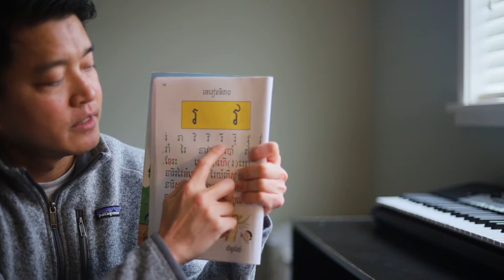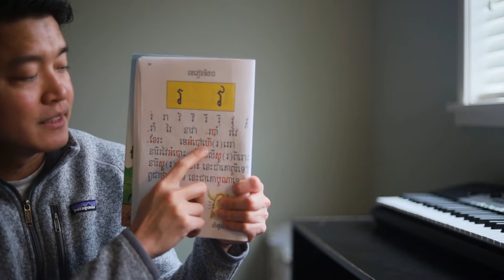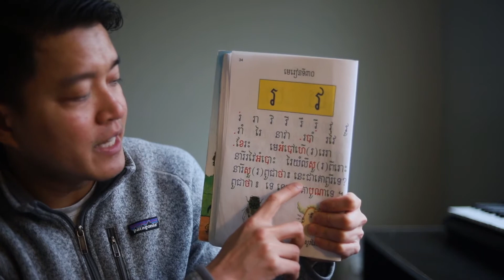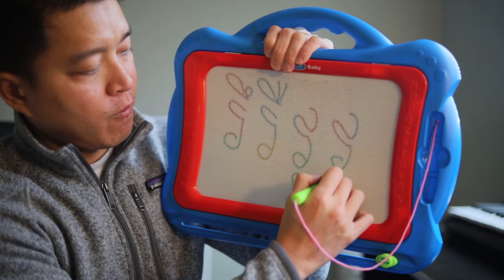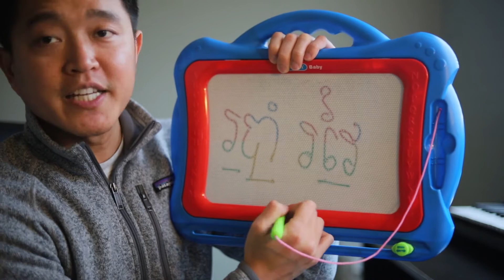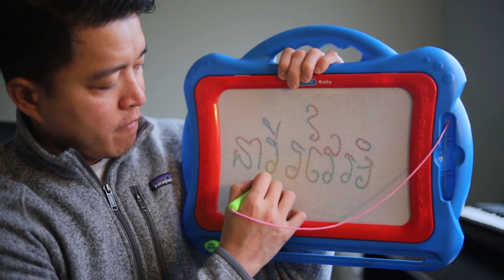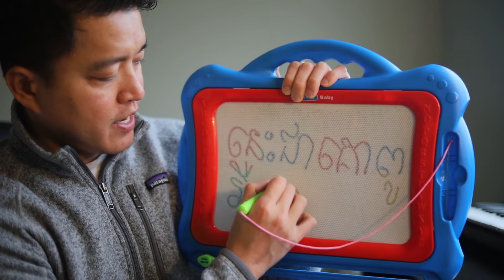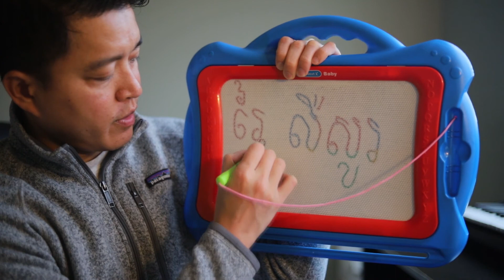Khmer Class Lesson 30: 2nd type Consonants + Vowels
In this video, you will learn how to read and write more of the 2nd type consonants and vowels in lesson 30.